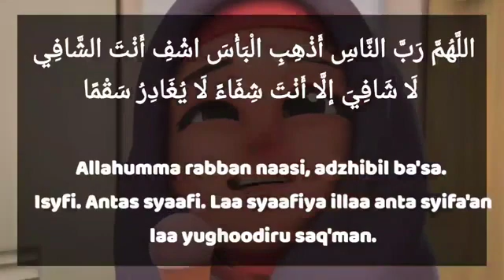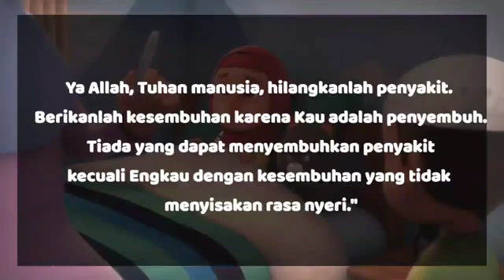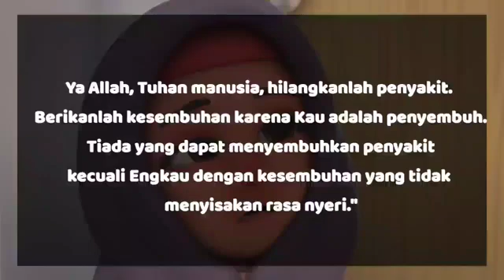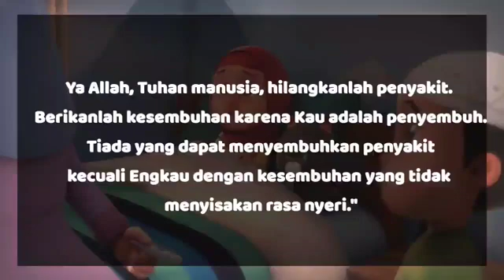DO'A MOHON KESEMBUHAN | Salingka Sayang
SALINGKA SAYANG